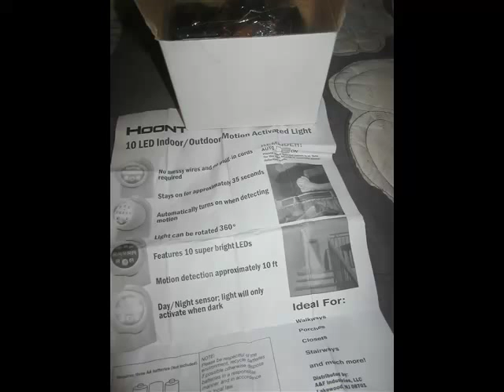Hoont™ Bright LED Indoor/Outdoor Battery Powered Wall Light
This indoor/outdoor light by Hoont is super neato. I got it to hang over my night stand so I can read in my room at night, I really like how I can take it off its hanger and use it as a flash light if the power goes out. The lights on this is super duper bright and can either bet turned to the on setting for it to stay on, or you can put it on auto so it uses the motion sensor to turn on. I like how you can hang it on the wall where ever you need to and how it can spin to adjust where you want the light to shine. The only down part is you have to unscrew the back to turn the settings on and off.

Pros:

 Bright lights

 Motion sensor

 2 settings

 Size

 Can come off holder and be used as a flash light

Cons:

 No external power switch

I received this item in exchange for my honest, unbiased review